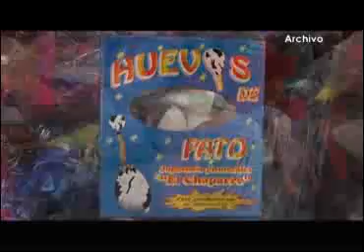Verifica Sanctórum venta autorizada de pirotecnia